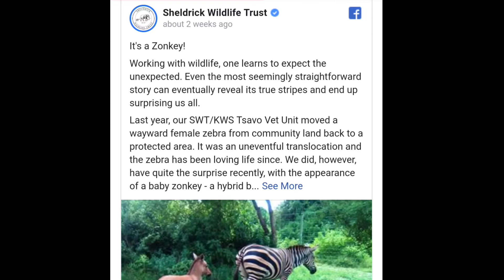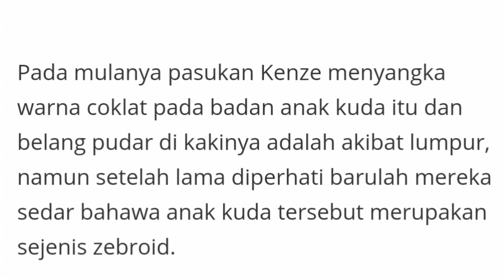KUDA BELANG MENGAWAN KELDAI LAHIRKAN ZONKEY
Kisah tentang seekor kuda belang liar yang mengawan dengan keldai dan melahirkan anak hibrid luar biasa.

Anak kuda belang itu merupakan separuh zebra dan separuh donkey digelar sebagai seekor zonkey, di mana warna badannya adalah coklat seperti keldai dan bentuk badannya menyerupai kuda belang.

Sumber: NDTV, Facebook (Credits)